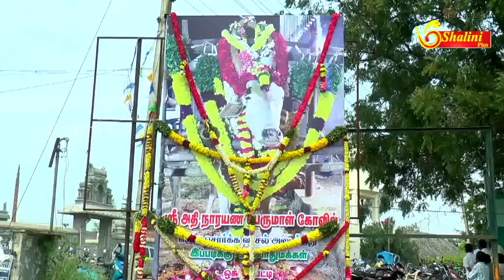திருவிழா போல் திரண்டு வந்து கோவில் மாட்டுக்கு அஞ்சலி - நாமக்கல்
இறந்த கோவில் மாட்டுக்கு ஊர் பொதுமக்கள் திருவிழா போல்
திரண்டு வந்து அஞ்சலி செலுத்தி அடக்கம் செய்தனர்.
நாமக்கல் மாவட்டம் திருச்செங்கோட்டை அடுத்த ஒக்கிலிப் பட்டி
ஆதிநாராயண பெருமாள் கோவிலை சேர்ந்த 19 வயது காளை மாடு
மார்கழி 1ம் தேதியான இன்று வயது முதிர்வால் இறந்ததை பகுதி
பொதுமக்கள் மாடு சொர்க்வாசல் சென்றதாக கருதி திருவிழா போல்
கொண்டாடி மலர் அஞ்சலி செலுத்தி சடங்குகள் செய்து அடக்கம்
செய்தனர்.
இந்த நிகழ்ச்சியில் ஊரைச்சேர்ந்த நூற்றுக் கணக்கானவர்கள் கலந்து
கொண்டனர்.இது குறித்து ஊர் பிரமுகர் கூறியதாவது கடந்த 2000
மாவது ஆண்டு கோவிலுக்காக இந்த காளை வாங்கப் பட்டது.கோவில்
திருவிழாக்களில் இந்த மாடு அலங்கரித்த அழைத்து வரப்படும்.
பெருமாளுக்கு உகந்த மார்கழி மாதத்தில் இறைவனடி சேர்ந்து இந்த
மாடு சொர்கத்திற்கு செனறிருப்பதாக நாங்கள் கருதுவதால் இந்த
மாட்டின் இறப்பை கல்யாண சாவு என கருதி ஒரு திருவிழாவைப்
போல் கொண்டாடி மலர் அங்சலி செலுத்தி வைதீக முறைப்படி
சடங்குகள் செய்து கோவிலுக்கு அருகிலேயே அடக்கம் செய்துள்ளோம்
என கூறினார். ஊர் பெண்கள் மற்றும் பொதுமக்கள் மாட்டை சுற்றி
வந்து மலர் தூவி அஞ்சலி செலுத்தினார்கள். பெண்கள் ஒப்பாரி
வைத்தனர். சடங்குகள் நடந்த போது பெண்கள் அருள் வந்து
ஆடினார்கள்.